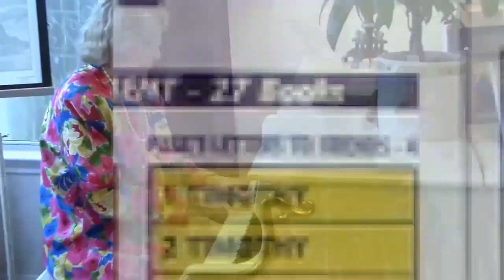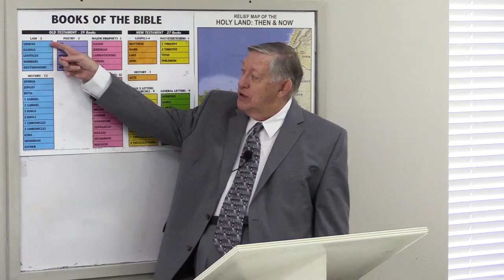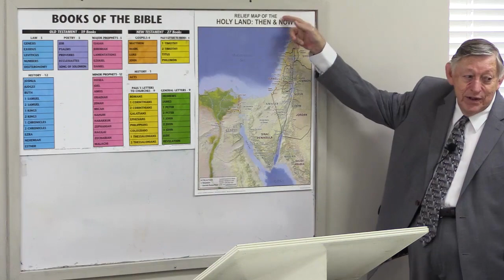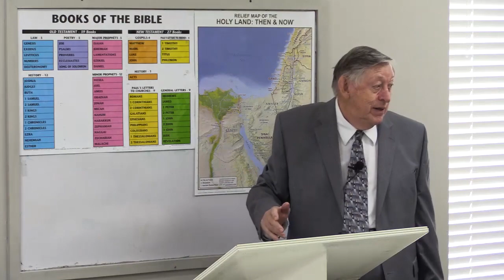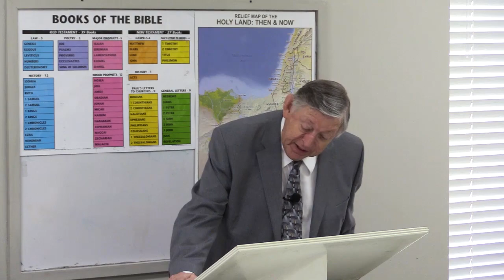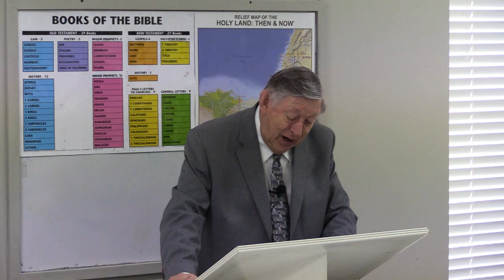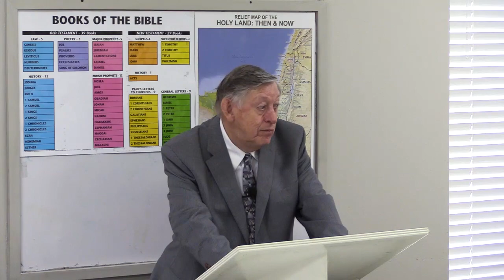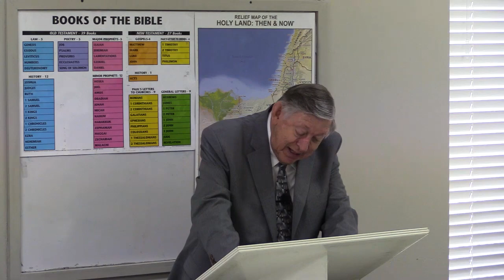John Ray 11 05 2023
John Ray teaches, "Pornography Is Destructive"